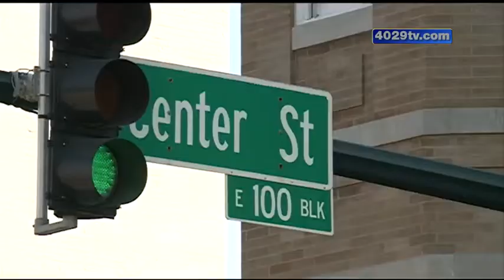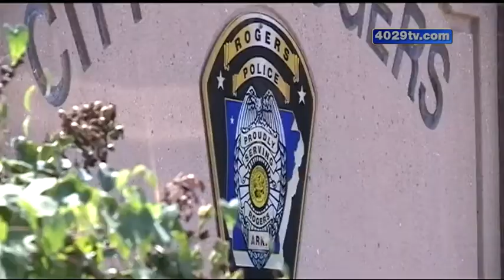Police find bomb in Minivan after an accident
Police say they had to call the bomb squad Saturday morning when a explosive device was found inside a minivan.